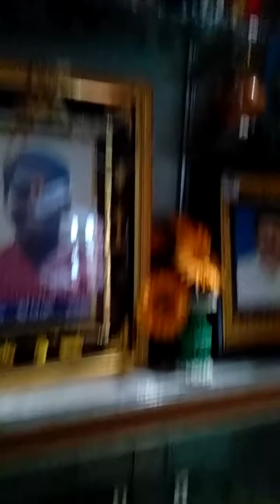October 9, 2019